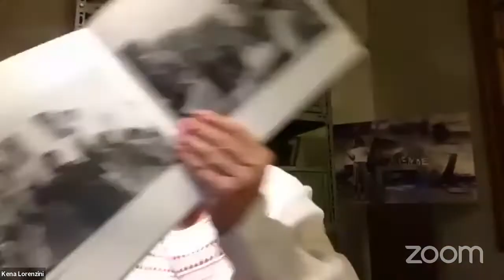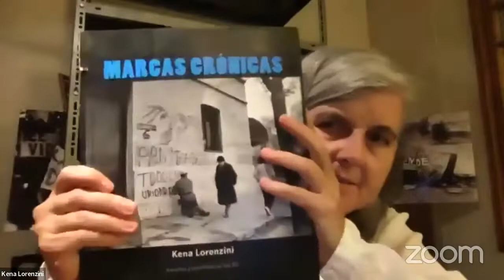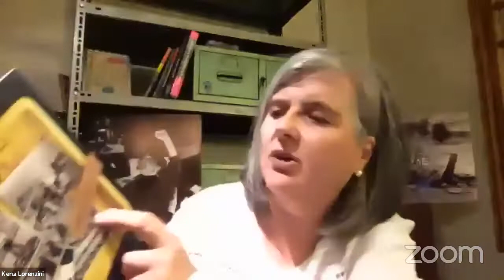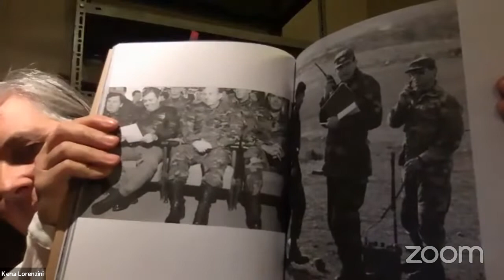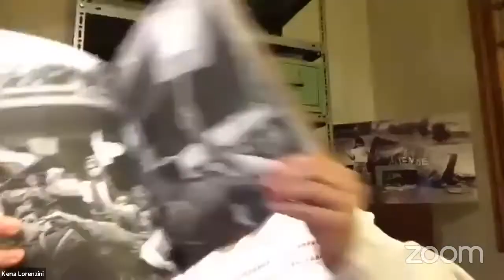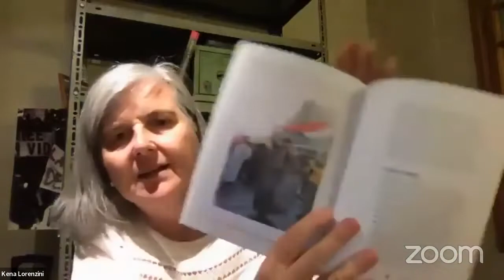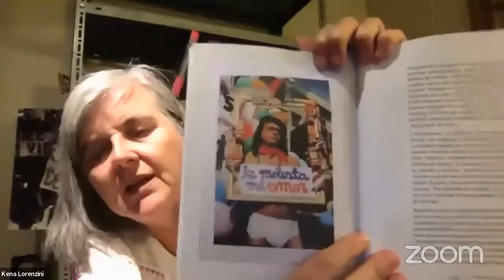"A Patrimonio Vivo" Fotografía Chilena: Kena Lorenzini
A Patrimonio Vivo es un programa que se realiza en conjunto con la Universidad Católica Silva Henríquez y que destaca la presencia de grandes fotógrafos y fotógrafas, cuyos aportes nos permiten reconocer nuestras identidades culturales. En esta ocasión estaremos conversando junto a Kena Lorenzini.